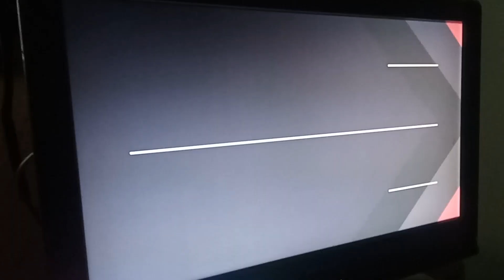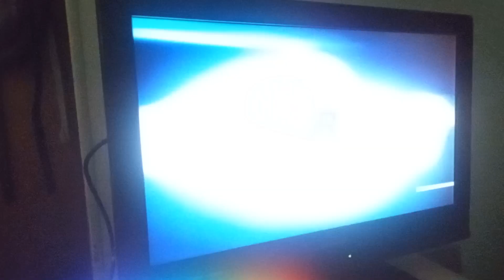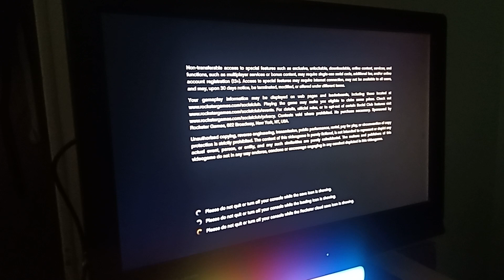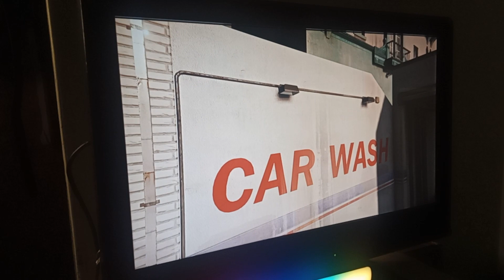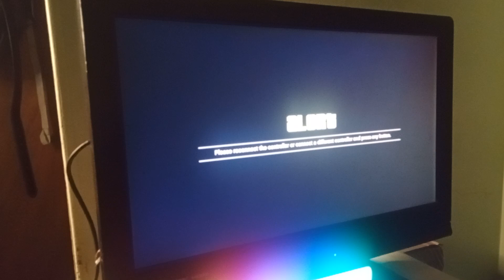Playing on GTA 5 on August 25th 2023